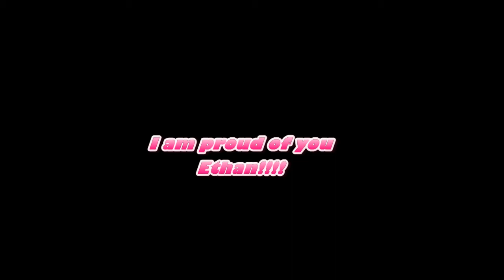Scherzo op.12, No.2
Janice Lee Music Studio Student Recital

5/31/2014 11AM
Stage7 Pianos, Kirkland, WA

Cello: Ethan Doan

Apollo Elementary, 4th grade